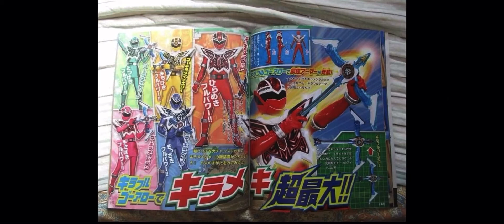Kiramager team power up form scans!!